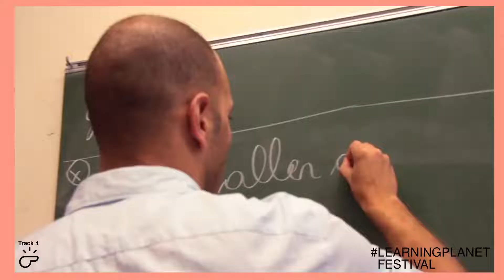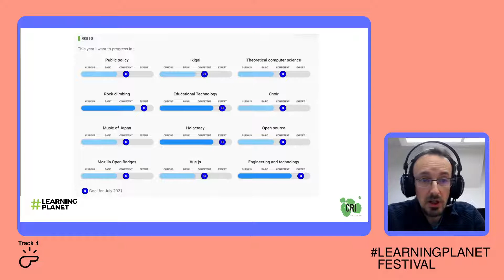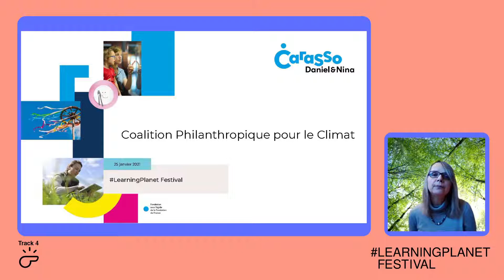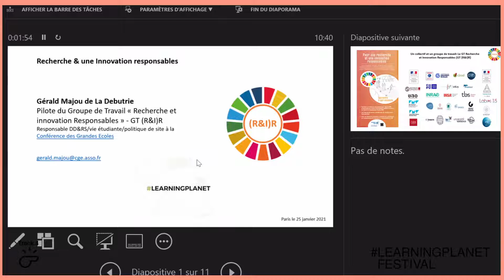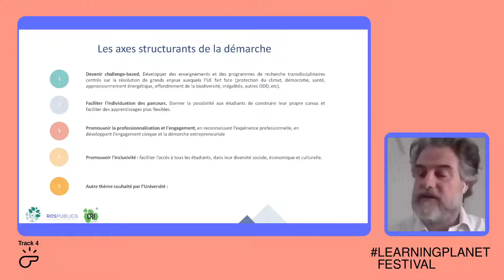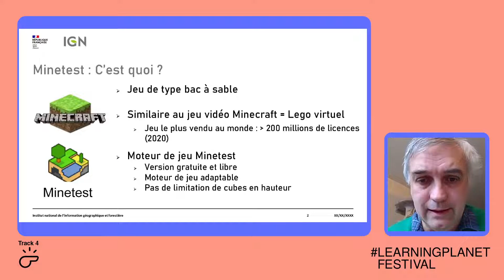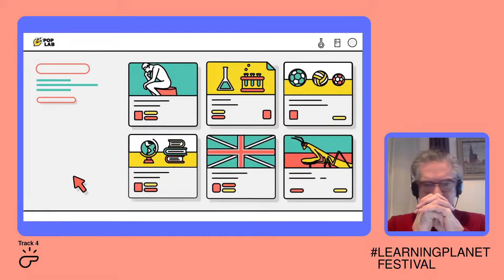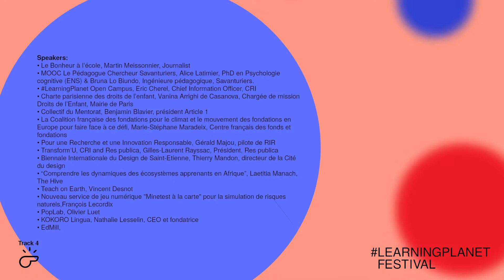Launchpad - [FR] Annonce de nouvelles initiatives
Pour amplifier la célébration de l'apprentissage autour du monde à l’occasion de la Journée Internationale de l'Éducation, ce track met à disposition une plateforme dédiée à l’annonce de nouvelles initiatives (plateformes, MOOC, livres, campagnes, projets sur le terrain, etc.) qui seront communiquées à une large communauté d'apprenants, d'éducateurs et d'acteurs de changement engagés autour du monde.

Les participants à cet ensemble de sessions présenteront leurs nouvelles initiatives auprès d’un public élargi , toutes les organisations participant au Festival étant invitées à mobiliser leurs réseaux respectifs